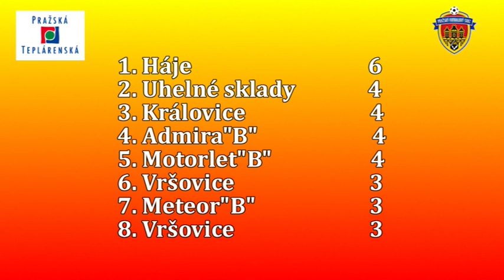Pražská teplárenská přebor mužů 2013/2014 1.kolo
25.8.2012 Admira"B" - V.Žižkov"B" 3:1